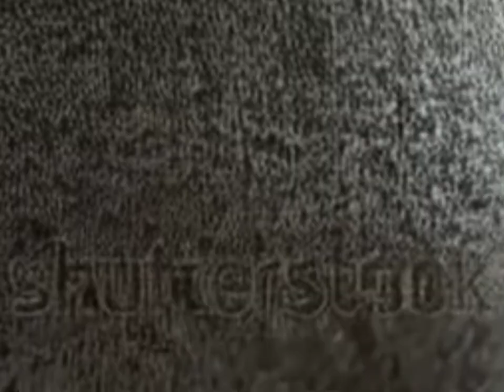AJLT - Miranda and Che hook up in Carrie’s kitchen. 🤦🏾‍♀️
“That was the best feeling I’ve ever had in my life.”